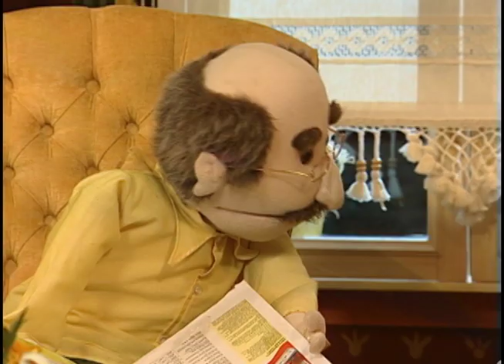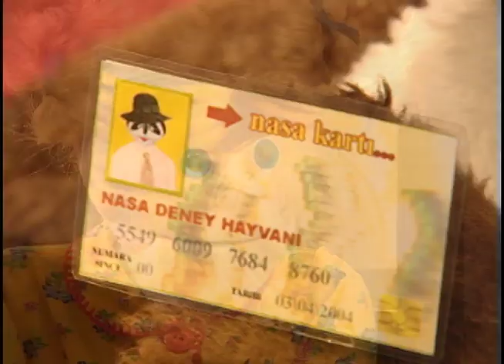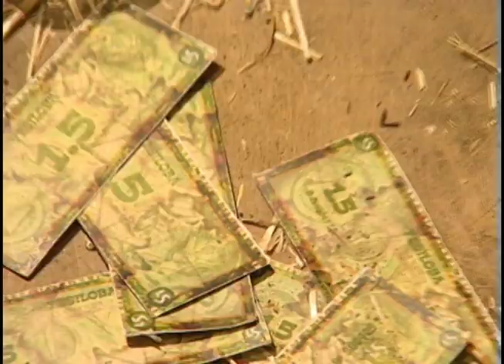Green Valley Episode 24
A program that both adults and children can enjoy together. Green Valley is a lovely town. The Şakayık family, who lives in the city, moves to Green Valley for a more natural life. Our puppet show is the most fun and cheerful way to teach our children about our cultural values. Nezih, Şükrü, Nazlı, Hasan Bey, Necla Hanım, and all the adventures of the town are included. If you want to join these adventures, don't miss the new episodes.